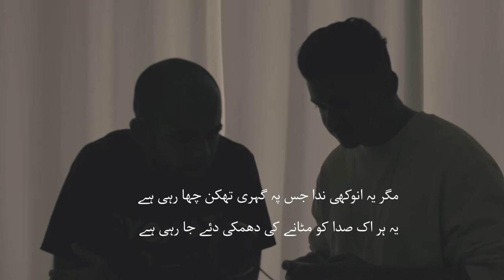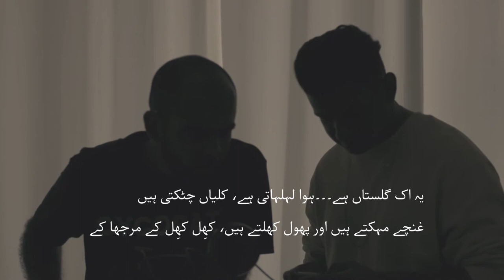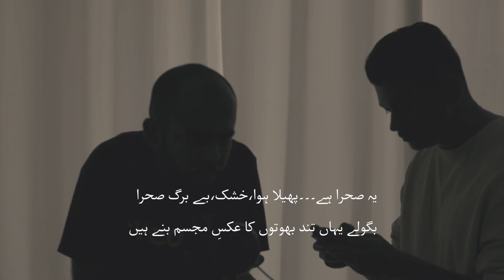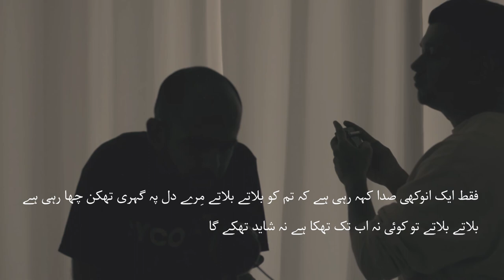Call of the Sea - Rendition by Zaheer Khan & Faraz Ali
CALL OF THE SEA
Original Poem in Urdu ‘Samandar ka Bulava’ by Sanaullah Dar ‘Miraji’. Translated into English by Faraz Ali

Narrated by Zaheer Khan
Kalimba performance by Faraz Ali

English Translation

These whispers are saying “come along,
calling you again and again for years has worn-out my heart”
I have heard voices, briefly, or for longer,
But this strange one is new
Calling never wearied anyone, and perhaps never will

“My Dear Child, I love you so much!
Look! if you do this...
I’ll be furious
Oh God, Oh God!”

Some times a sob, a smile, or just a fleeting frown
these echoes are my old familiars,
With them, my fleeting life touched eternity
But this strange voice, worn-out by fatigue
Threatens to drown every echo

Now the eyes do not flicker, lips neither smile nor tense
But the ears are pricked
There is a rose-garden,
a breeze ripples
Buds burst open
Spread their perfume
bloom again & again
wither & drop
To make a ﬂoor of velvet
Where languish the fairies of my heart’s desire, with rare elegance

As if the garden is a mirror
In this mirror, every form reflected
and then was lost forever, it never surfaced.

There is a mountain, still and quiet
Does spring ever question before gushing,
what lies beyond the cliff?
But for me, the cradle of the mountain is enough
For there’s a valley there, and a stream flows through it,
And on it floats a boat which in itself is the mirror
But when it began to fade, it never surfaced

There is a desert - vast, arid, treeless
Whose whirlwinds are the signs of fearsome ghosts
But my eyes are fixed on an oasis afar

No smile on my lips, flicker in my eyes, frown on my brow
Only a strange voice is saying:

Then, this voice must be a mirror
and I must be the one weary of calling.
There’s no mountain, no desert, no garden,
Now only the sea calls out to me
Since everything comes from the sea and to it, they shall return.